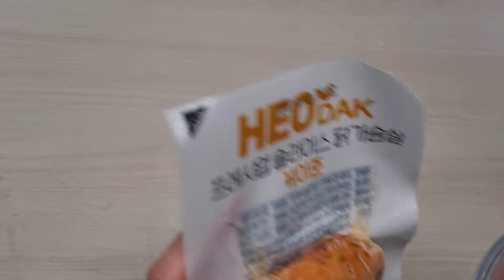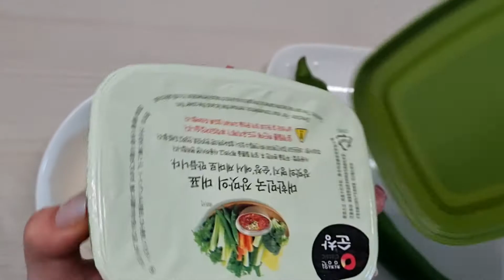허닭 프레시 슬라이스 닭가슴살 + 청정원 순창 양념듬뿍 쌈장